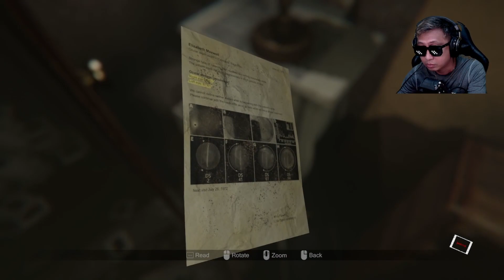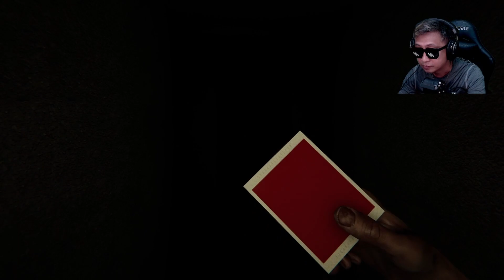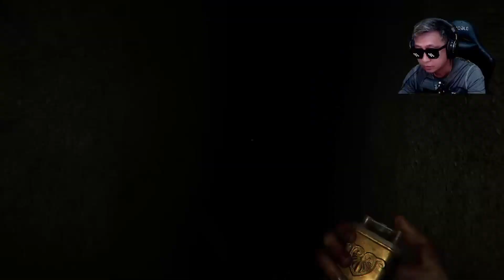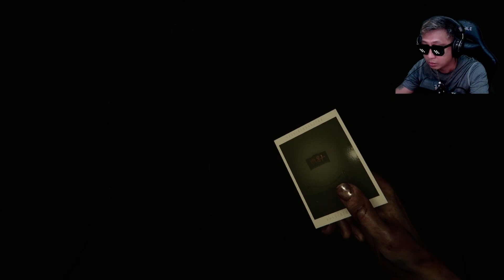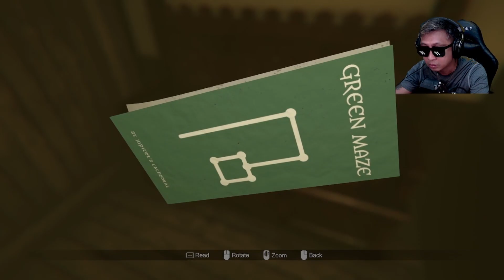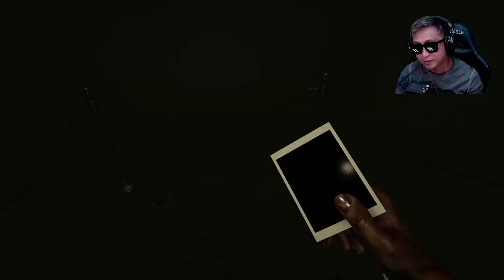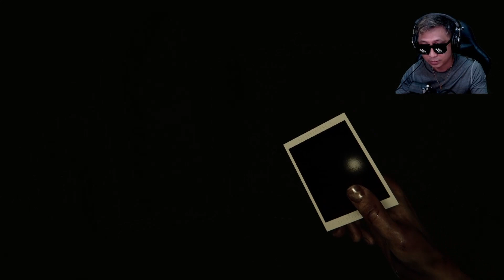GRABE NAMAN TALAGA TO SI MADISON!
Patindi ng patindi ang jumpscare habang tumatagal! grabe na itong MADiSON | FULL GAMEPLAY | PART 2 | TAGALOG

Game Title: MADiSON

Yoh Mabuhay ako si SERJUR, a pinoy Thug Gamer OFW ng Malaysia, I love playing horror games, mobile games, adventure at iba pa.

If you like my videos please help me click that like and subscribe, it will be a big help for the growth of my channel, thank you guys and mabuhay ang mga OFW Gamers!